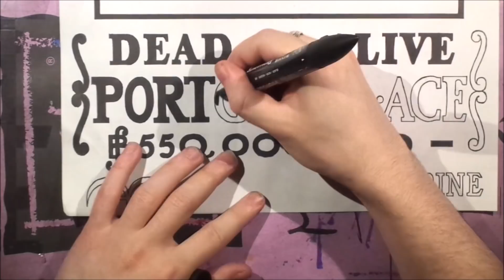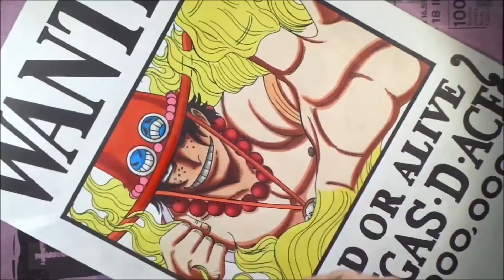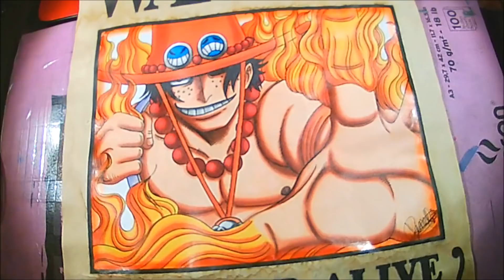Drawing Wanted Poster of Portgas D. Ace - One Piece.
Drawing Wanted Poster of Portgas D. Ace, Former 2nd Division Commander of Whitebeard Emperor and Former Captain of Spade Pirates from One Piece Manga.

▐ MATERIAL;

►Promarkers
-Blush 0729
-Coral R937
-Henna 0225
-Tulip Yellow Y337
-Apricot O538
-Pumpink O467
-Carmine R156
-Crimson R445
-Burgundy R424
-Orange R866
-Burnt Orange R946
-Dusky Rose R327
-Lavender V518
-Bluebell V127
-Sky Blue B137
-Azure B346
-Blender BL
-Black XB

►Canson Layout Marker Paper A3
►Mechanical Pencil 0.5 HB
►Eraser Pencil Staedtler (Mars Rasor)
►Rex Fineliner 0.4